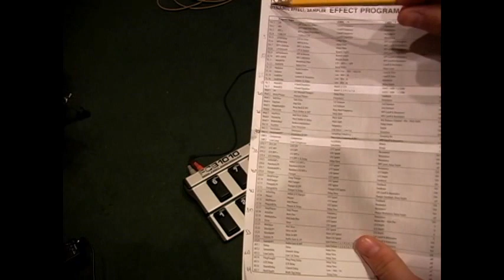Programming FCB1010 W/ KP3 Kaoss Pad.avi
How to program theBehringer FCB1010 with the KP3 Kaoss Pad